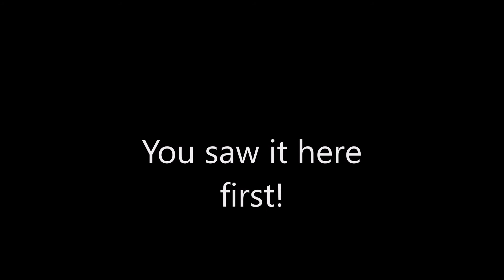Prince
Prince's Motocycle has been spotted in Belleville